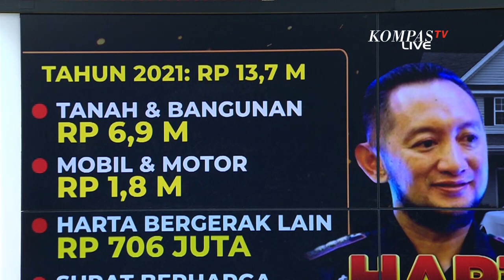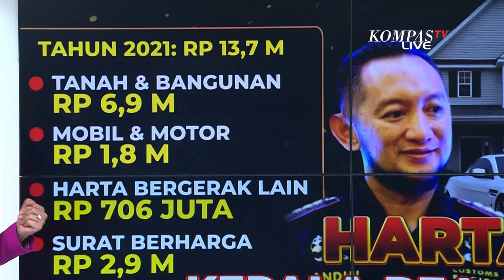Geger Kasus Mario Dandy, Gaya Hidup Flexing Sejumlah Pejabat Disorot